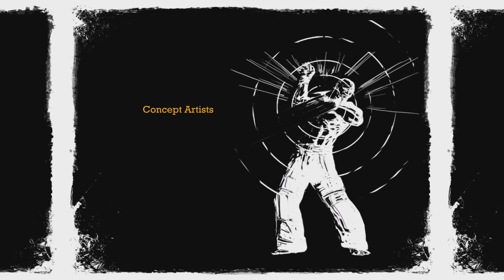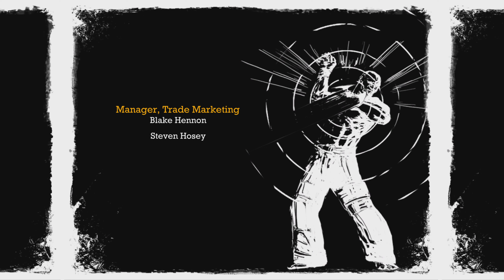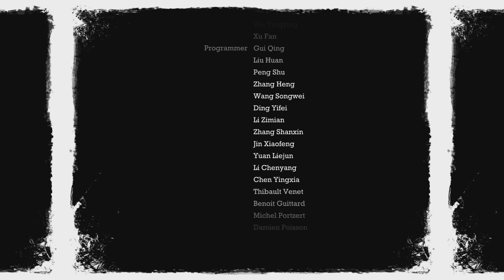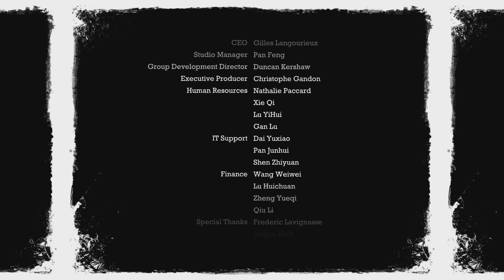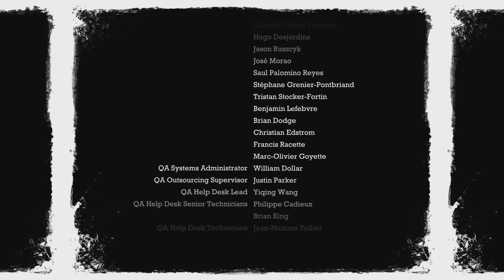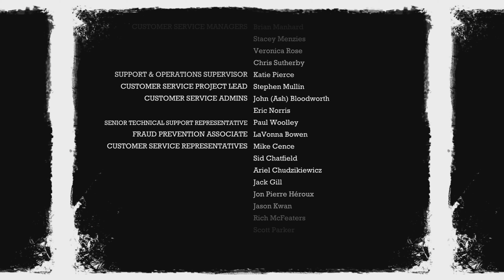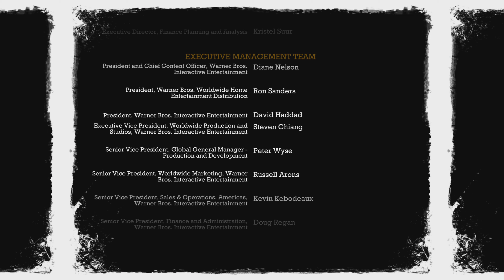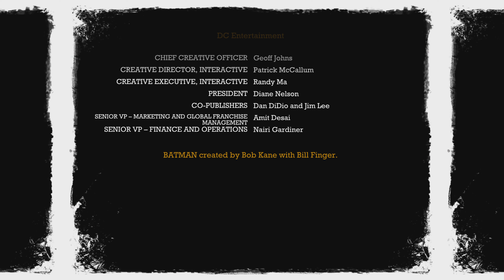Batman: Return to Arkham - Arkham Asylum - Part 4 Ending